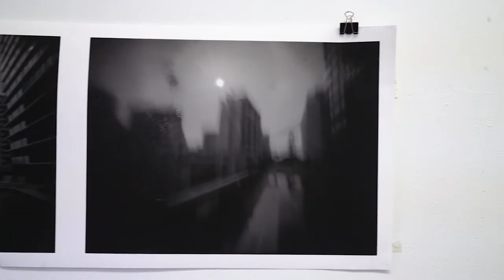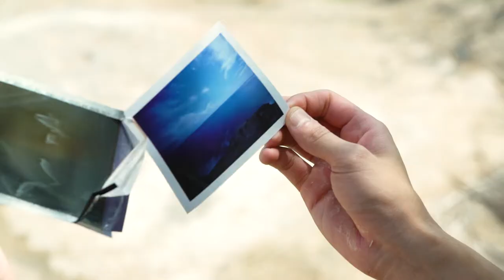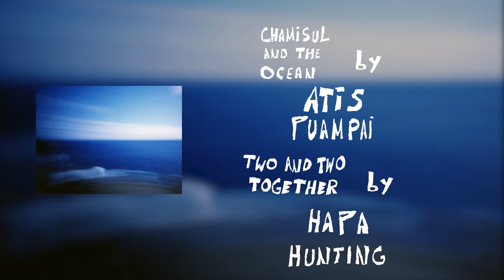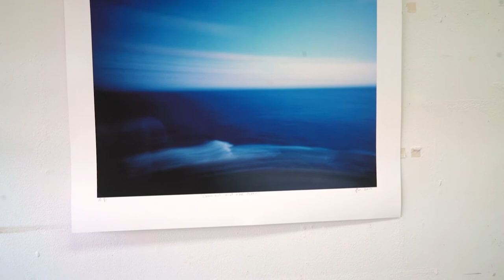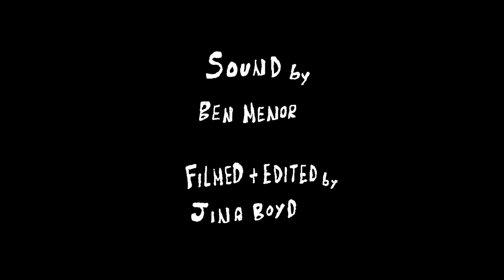Art on The Beat Ep. 3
"Art on The Beat" a web series where we matchup a visual artist with a musician, and they each have to create a new work influenced by each others previous work.

Directed/Animations-Khari Saffo
Filmed/Edited- JIna Boyd
Sound- Benji Menor
Produced- Boxjelly/Khari Creates

LISTEN AND DOWNLOAD NEW TRACK!